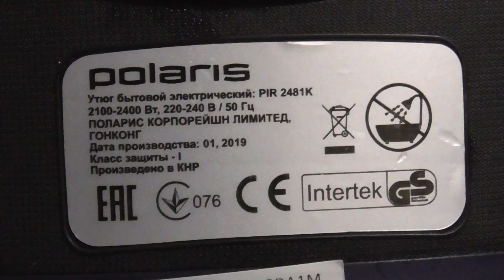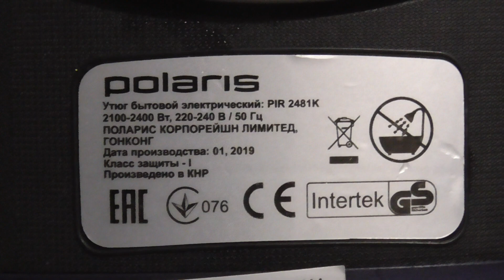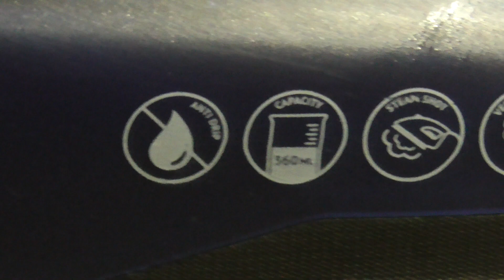Утюг Polaris PIR 2481K / Утюг Polaris / Утюг